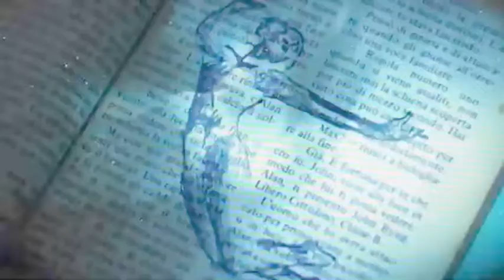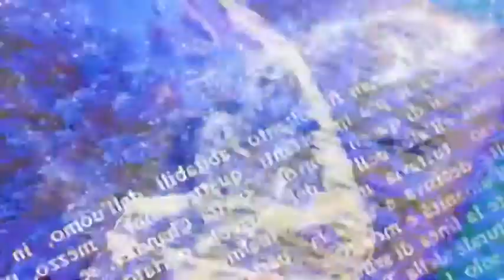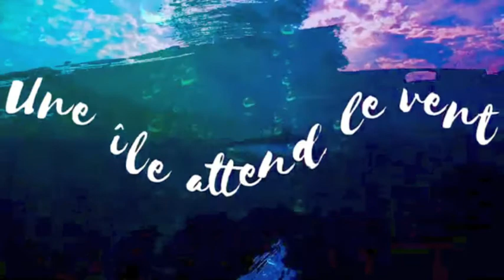Dans l'Ocean des Rêves- Cover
Qui n'a jamais rêvé dans sa vie ...ne fusse qu'une seule nuit ,je vous emmène dans un océan celui des rêves Au fond de chacun d’entre nous, sommeillent des désirs et rêves profonds que nous souhaitons réaliser. Mais très souvent, nous nous freinons nous-mêmes en trouvant des prétextes pour justifier notre manque de courage, notre manque de confiance, notre peur d’affronter notre vie réelle, d’écouter notre cœur. Or, nous ressentons tous en chacun de nous cette voix intérieure qui nous décrit comme doté d’une force sans pareille, capable de construire et de déconstruire le monde qui nous entoure. Dans une société où les Hommes ont appris à se contenter de peu et à ne plus rêver, où la différence gêne, le narrateur que je suis veut susciter voire ressusciter l’espoir à travers ses paroles. Je vis dans une société dans laquelle les hommes sont presque dépourvus de toute passion, considérant comme chanceux ou distingué toute personne qui réussit.( Jean D.)

Vidéo de Céline Bindler.

Musique et chanson libre de droits ,si vous aimez servez-vous ,aucun problème ,faire plaisir fait partie de ma personnalité .Jean D